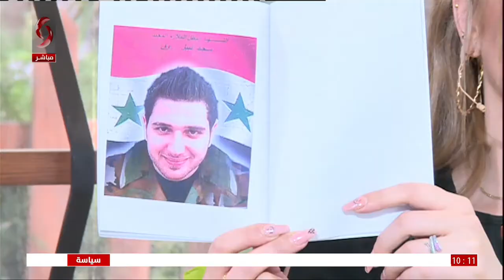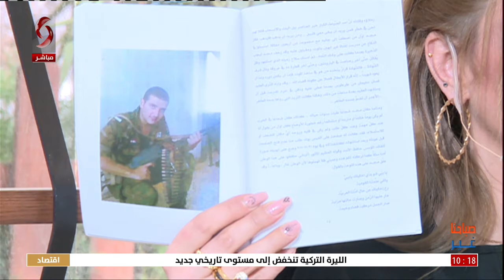الروائية كفى ثابت كنعان | صباحنا غير 2022/9/24